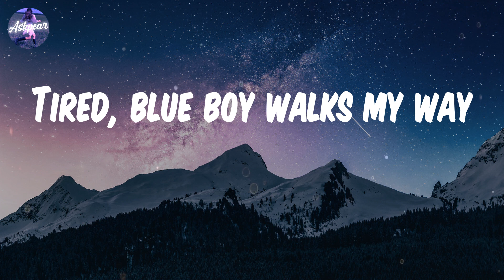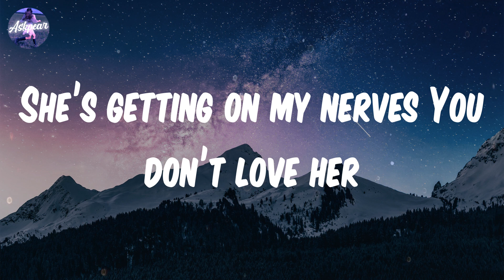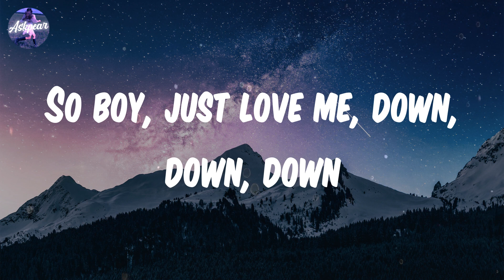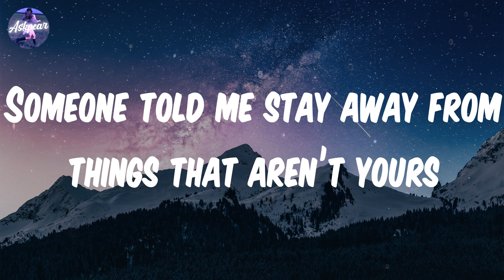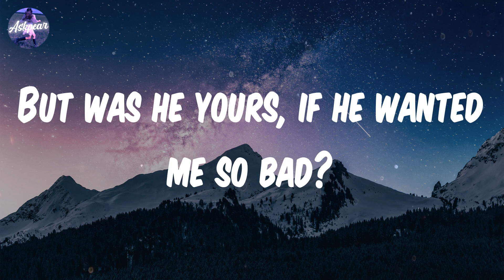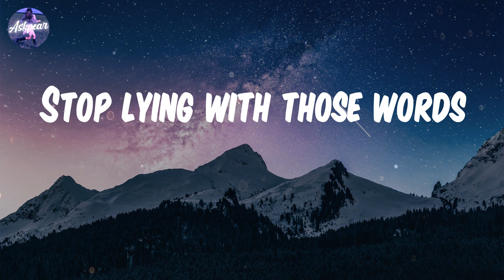Melanie Martinez - Pacify Her (Lyrics)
Song: Pacify Her
By: Melanie Martinez